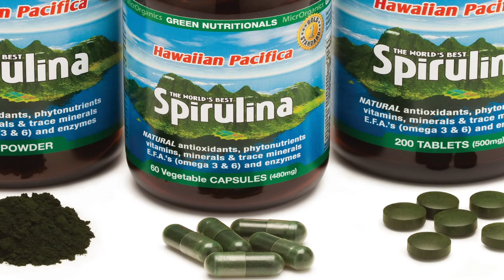Jessica Ainscough Hawaiian Pacifica Spirulina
Jessica Ainscough shares her personal journey using Hawaiian Pacifica Spirulina as part of her wellness program. Whilst it is not a recommended protocol with  Gerson Cancer therapy, Jessica gained approval from her doctors to include a 1tsp of Hawaiian Pacifica Spirulina in her regime, adding it to her morning green juice or occasional green smoothie.